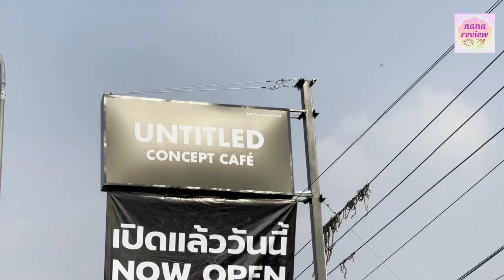Untitled Concept Café คาเฟ่ Slow Bar เชิงสะพานเจษฎาบดินทร์ นนทบุรี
☕️ newcafe คาเฟ่เปิดใหม่ นนทบุรี คอนเซ็ปต์ Slowbar เชิงสะพานเจษฎาบดินทร์ สายคาเฟ่ สายถ่ายรูป มาเช็คอินกัน 📸📸📖☕
☕️☕️𝕌𝕟𝕥𝕚𝕥𝕝𝕖𝕕 ℂ𝕠𝕟𝕔𝕖𝕡𝕥 ℂ𝕒𝕗𝕖☕️☕️🍃
ร้านกาแฟ คอนเซ็ปต์ Slow bar พิถีพิถัน ชงกาแฟ แก้วต่อแก้ว
ไปนั่งชิลๆ กันได้
บรรยากาศร้านด้านหน้าโล่งๆ พื้นตกแต่งด้วยหินเกล็ดสีขาวออกแนว Zen แบบญี่ปุ่นนิดๆ ผนังด้านข้างเป็นบันได แบบไปนั่งชิลๆ ได้นะตอนเย็น ที่ตัวร้านมีห้องปรับอากาศให้นั่ง 📸📸📖☕ ด้านหลังร้านมีโต๊ะนั่งใต้ต้นไม้ 🍃 🍃 และมีบันไดขึ้นไปดาดฟ้า ตอนเย็น ชมวิวสะพานเจษฎาบดินทร์ ได้เพลินๆจ้า

ลองไป 4 เมนู
☕️untitled seasonal coffee กาแฟเย็นแบบหอมกลมกล่อม หวานกำลังดี
🍵matcha ชาเขียวเย็น ก็ออกแนวกลมกล่อม สดชื่นดี
☕️Thai tea ชาไทย ไม่หวานเกินไป โอเคเลย
☕️untitled dirty coffee เป็นกาแฟนมแบบช็อต กาแฟเข้มๆ กับนมกลมกล่อมขึ้น  เสิร์ฟมากับนำเย็นจ้า

📍 Untitled Concept Café
เชิงสะพานเจษฎาบดินทร์ นนทบุรี
⌚️ : 08:00 - 18:00 หยุดวันจันทร์